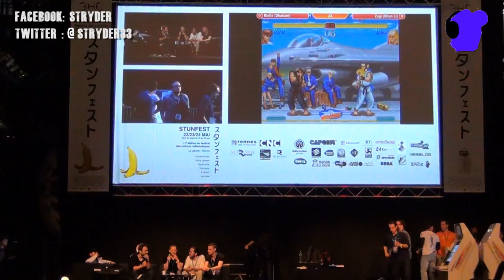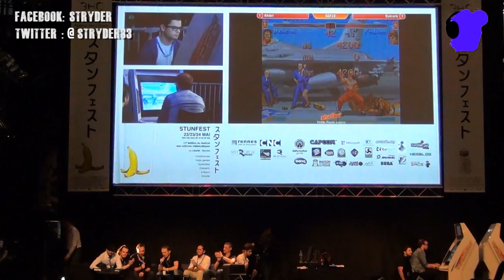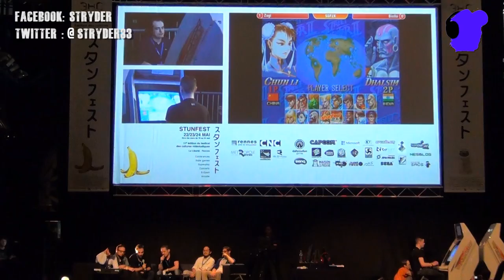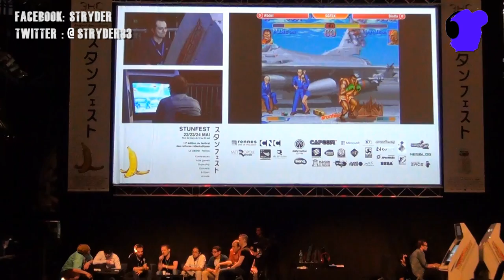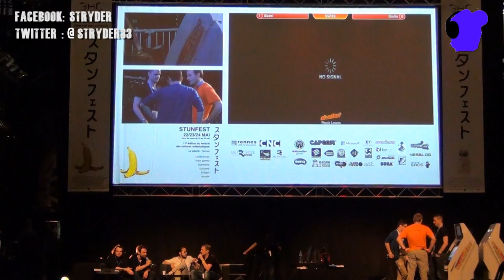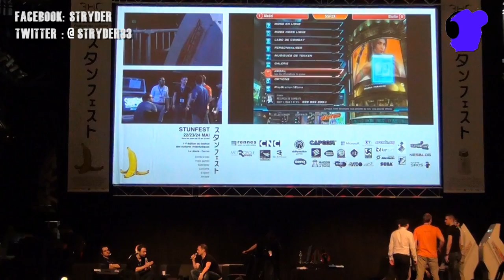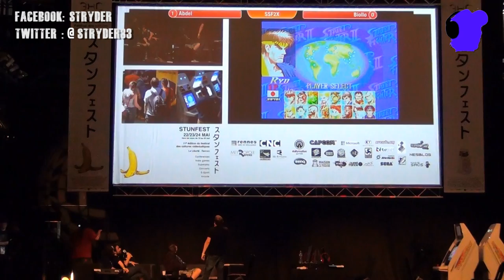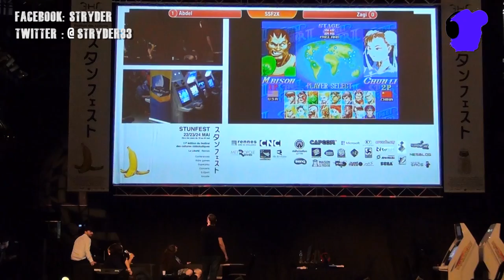STUNFEST 2015 FINALE SUPER STREET FIGHTER 2X SOLO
Finales du tournoi SUPER STREET FIGHTER 2X SOLO du Stunfest 2015 commentée sur scène par Ken Bogard.

Petite finale winner : ABDEL (boxer) vs BALCORK (fei long)
Finale winner : ZAGI (chun li) vs BIOLLO (dhalsim)
Finale Looser : ABDEL (boxer) vs BIOLLO (dhalsim)
Grande Finale :  ABDEL (boxer) vs ZAGI (chun li)